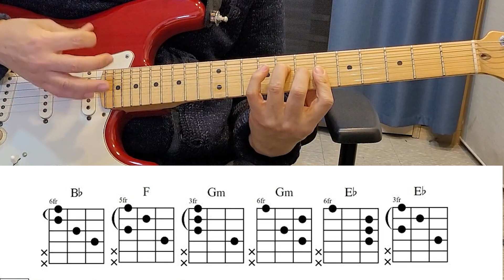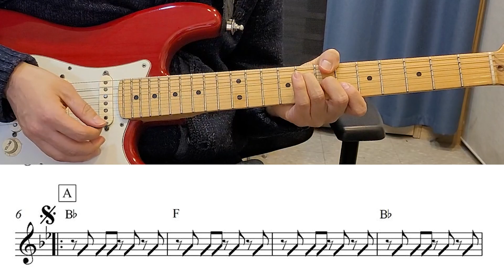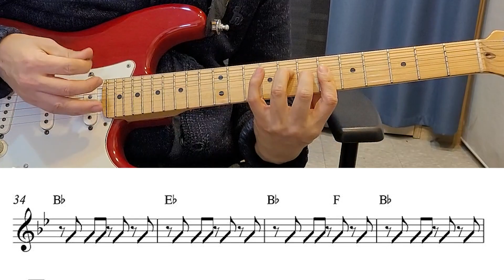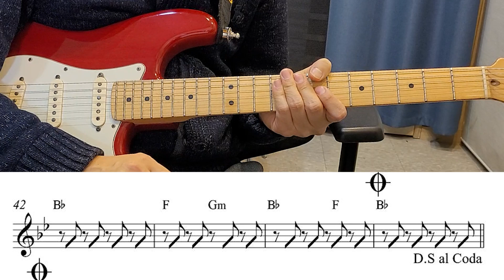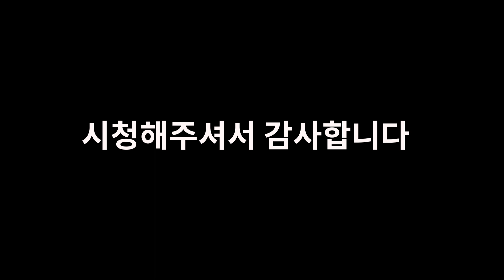일렉기타 초보 [76강] Obladi Oblada (오블라디 오블라다 -비틀즈) 리듬기타 설명영상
교재문의 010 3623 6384로 문자주세요 (일렉기타교재라고 적어주세요 )
1:48 코드 (Chord)설명
5:29 기본 리듬기타 (Rhythm) 설명